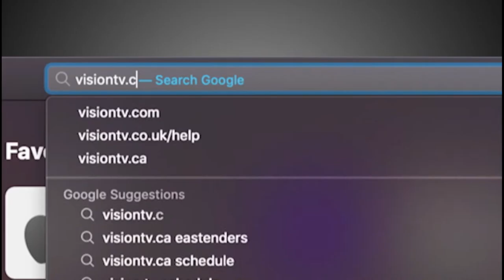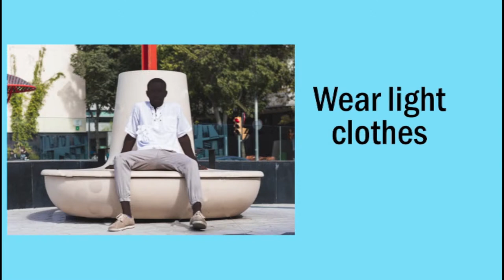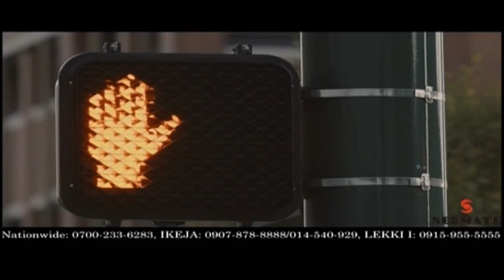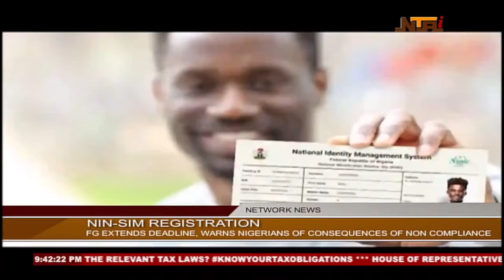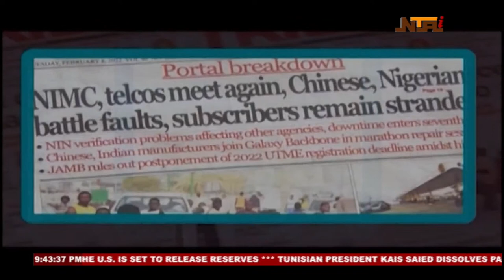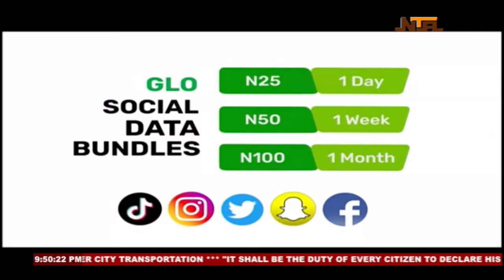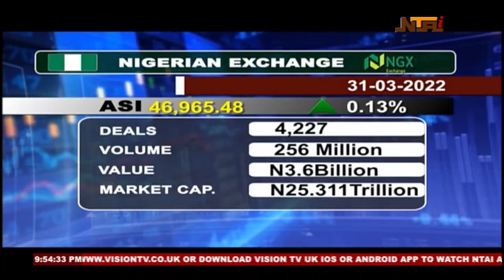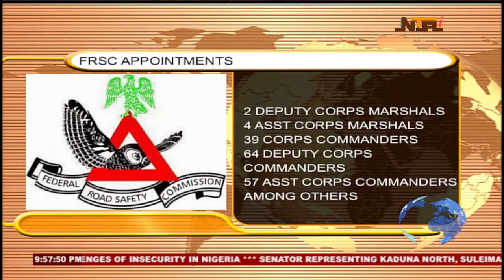NTA LIVE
Abuja, Nigeria